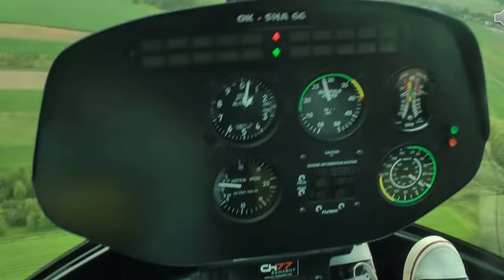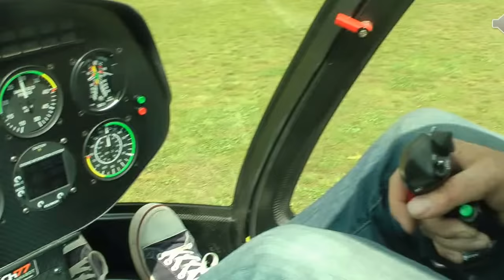MUZEUM 303 okolice i lądowisko w Natolinie